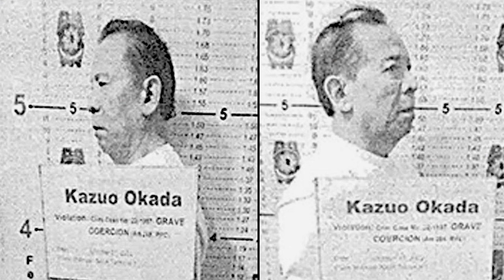Billionaires Behind Bars: Okada Manila Standoff Unleashes Arrest Orders for High-Stake Theft